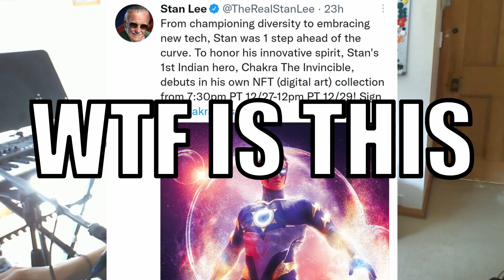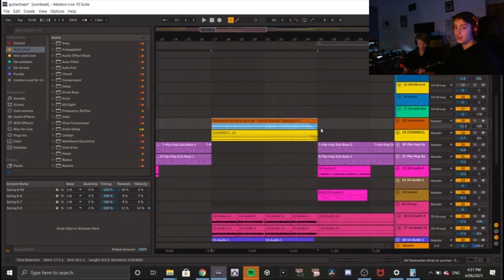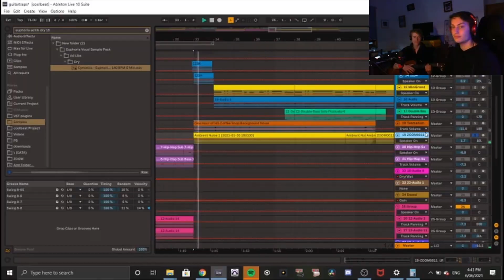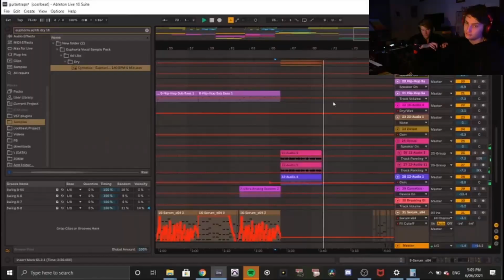BEST OF HAZCHEM 2021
What a crazy year...

--Check HAZFEST out!

--Check out Elliott aka HAZCHEM (That's Me!)

Stream some of my music!